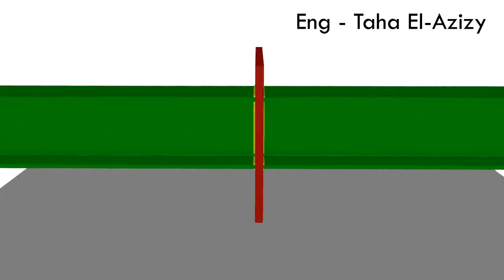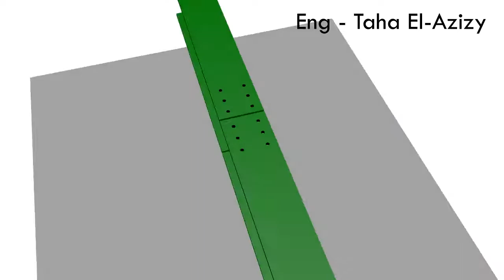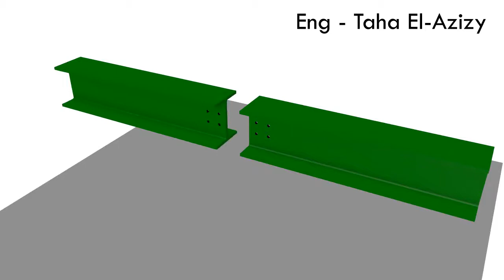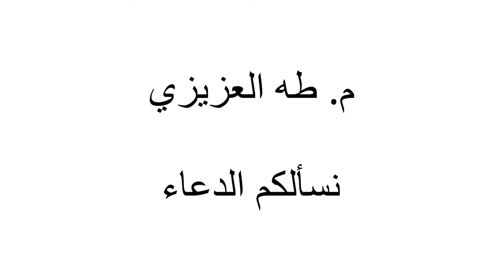Splices Connections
Detaling For Steel Structure , splices common shapes